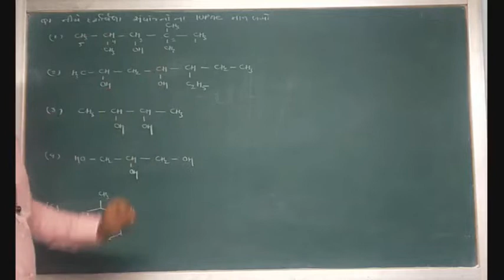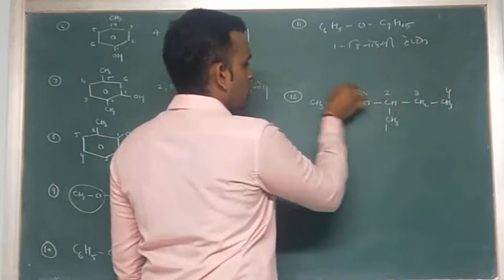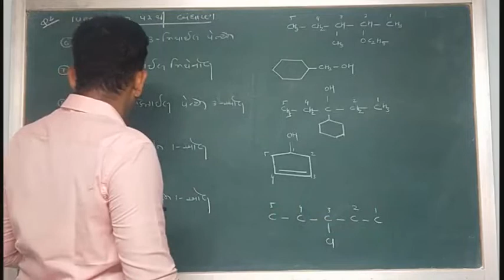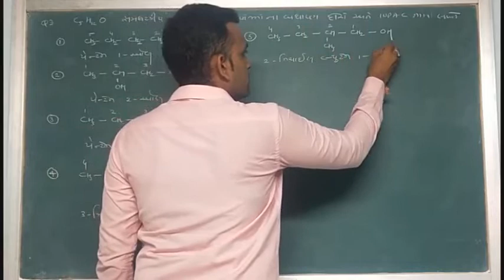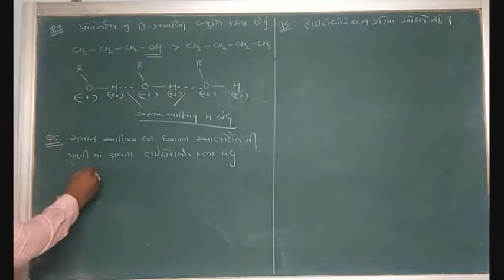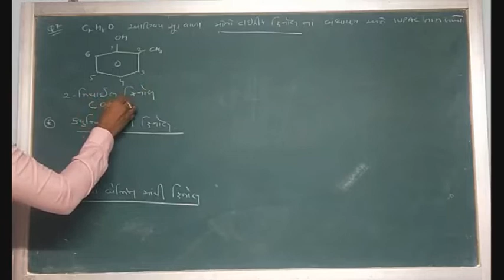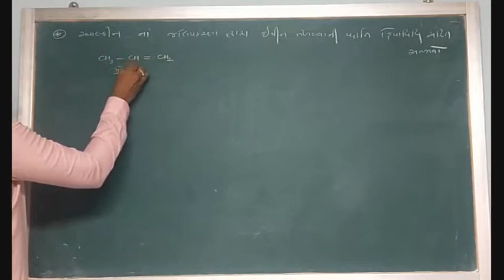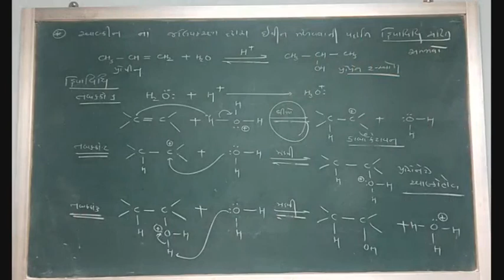L10 Alcohol phenol and Ether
Exercise Solution